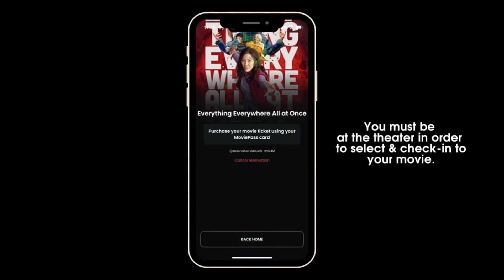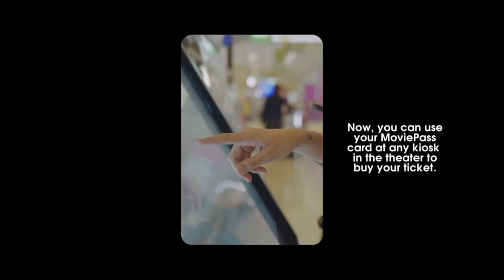Alien: Romulus Review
Alien: Romulus is a sci-fi horror film directed by Fede Álvarez (Evil Dead), who co-wrote the screenplay with Rodo Sayagues (Don't Breathe). Featuring Cailee Spaeny, David Jonsson, Archie Renaux, Isabela Merced, Spike Fearn, and Aileen Wu; it is the seventh installment in the Alien franchise. Set between the events of Alien (1979) and Aliens (1986), the story follows a group of destitute young space colonists in pursuit of better life conditions, who encounter xenomorphs while scavenging for cryostasis chambers on a derelict space station.

Remember: Like! Comment! Share!